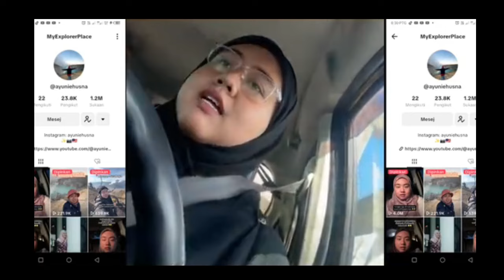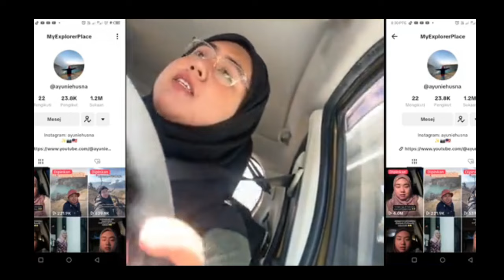GUNAKAN BAHASA INDONESIA PADA KONTENNYA NETIZEN JIRAN DI MARAHI WARGANET MALAYSIA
Pegakuan netizen negara jiran yang di tegur oleh sesama warga negara malaysia karena mereka menggunakan bahasa Indonesia dalam konten-kontennya. inilah yang dapat kita katakan satandar ganda sebagaian warga negara jiran dalam hal bahasa. Mereka selalu  mengatakan bahsa Indonesia adalah bahasa melayu namun Ketika warga negaranya menggunakan bahasa melayu mereka ditegur dan bahkan ada yang marah dan mengatakan tidak memiliki jati diri.